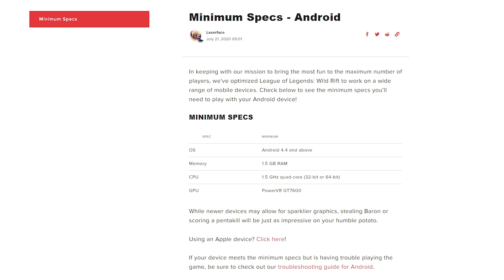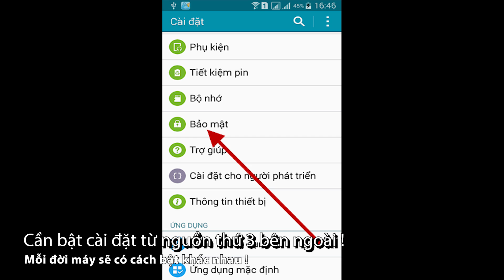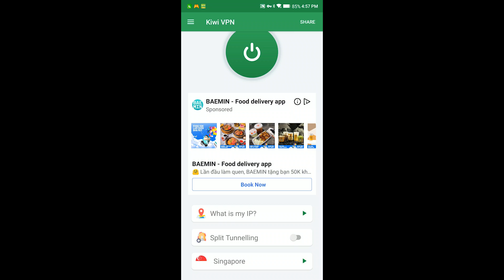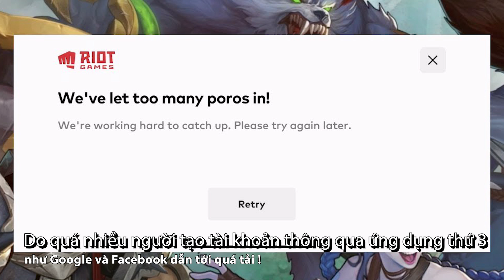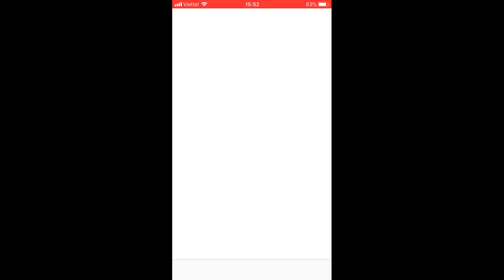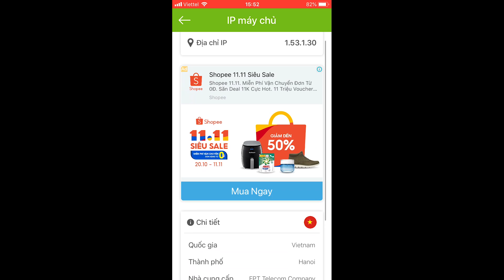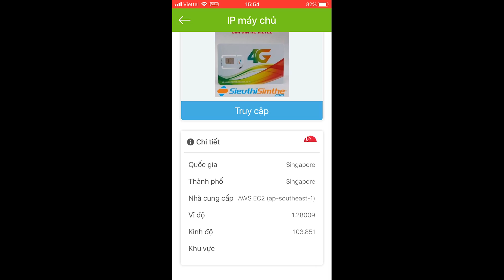LMHT TỐC CHIẾN | CÁCH KHẮC PHỤC CÁC LỖI THƯỜNG GẶP TRONG TỐC CHIẾN ! NAMARTGAMING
Anh em cứ comment lỗi mắc phải xuống dưới video này nhé ^^

+ Hãy cùng tớ chinh chiến mỗi buổi tối vào lúc 8h00 nhé ! Cho dù tớ tuổi đã cao mắt mờ tay chậm nhưng nhất quyết sẽ vẫn cố gắng hết mình nha !